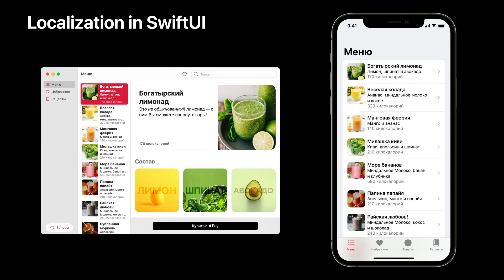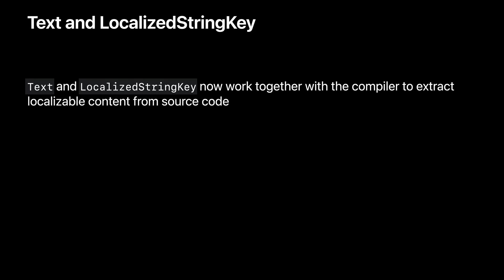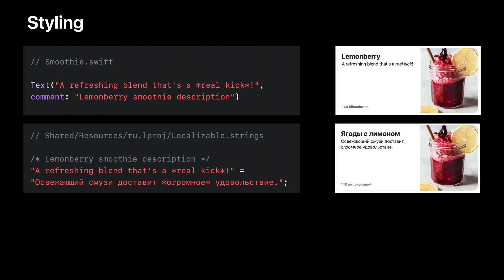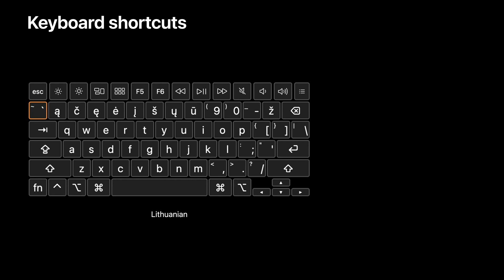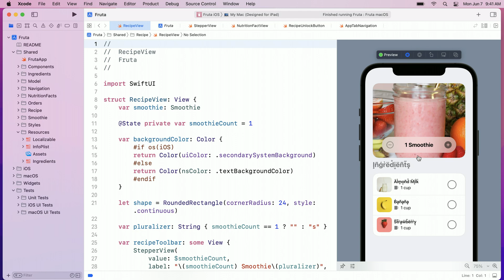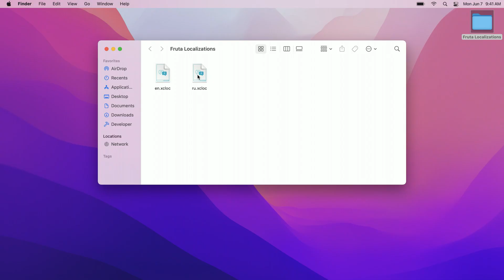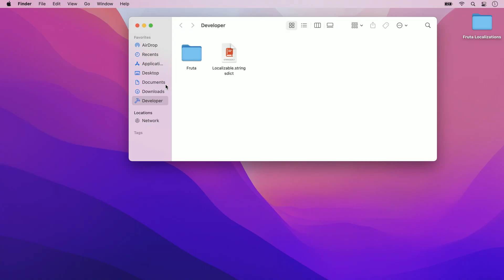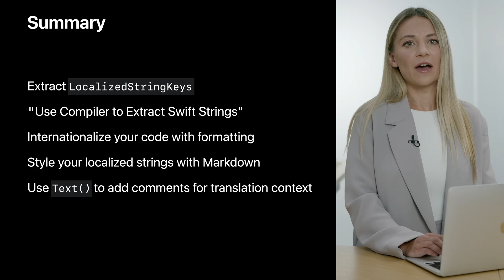WWDC21: Localize your SwiftUI app | Apple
Learn how to localize your SwiftUI app and make it available to a global audience. Explore how you can localize strings in SwiftUI, including those with styles and formatting. We'll demonstrate how you can save time by having SwiftUI automatically handle tasks such as layout and keyboard shortcuts, and take you through the localization workflow in Xcode 13.

To get the most out of this session and learn more about the Markdown language and AttributedString, check out "What's new in Foundation" from WWDC21.